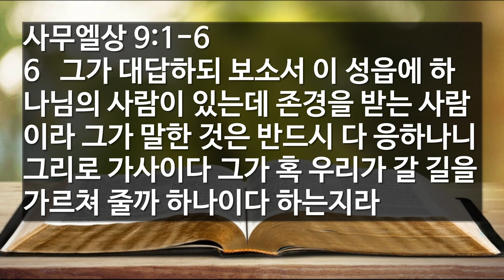2023년 02월 7일 (화) 날마다 은혜의 하루_생명의 삶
사무엘상 9장 1-6절  김대희 목사

* CCLI License
Name: Vancouver Korean Presbyterian Church